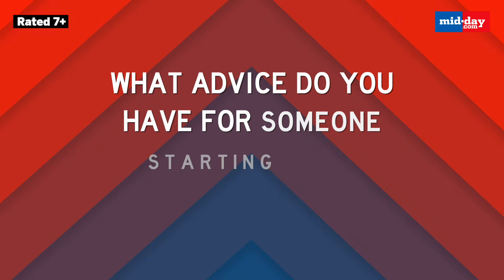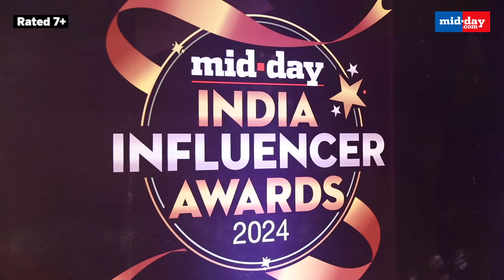Midday India Influencer Awards 2024: Know the secret of Reel success from Arshi Khan to Danny Pandit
The Mid-Day India Influencer Awards 2024 brought together a vibrant lineup of social media stars, including Arshi Khan, Danny Pandit, Eshan Masih, and Vagmita Singh. During the event, these influencers shared their invaluable insights on achieving and maintaining a successful Instagram presence and how they keep their followers engaged. These influencers shared their unique "secret sauces" for relevance in an ever-evolving digital landscape, inspiring many to embrace their individuality and turn challenges into opportunities.